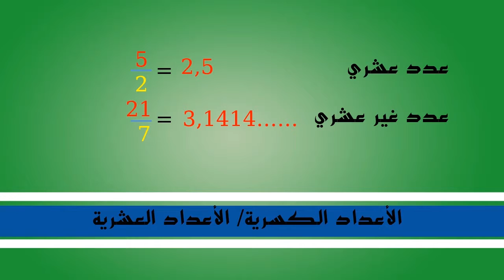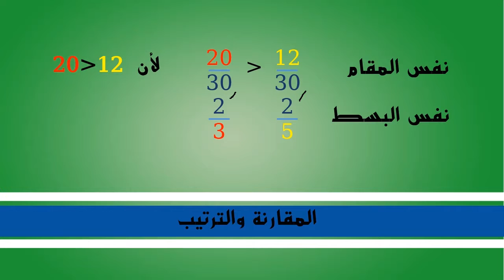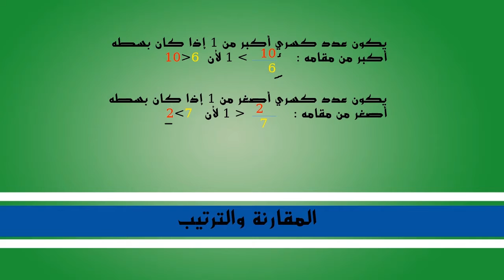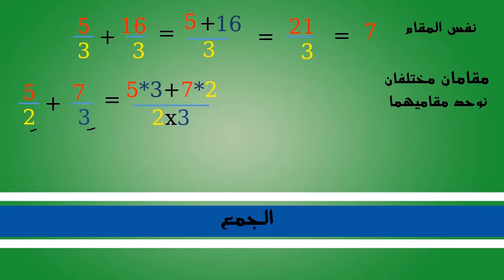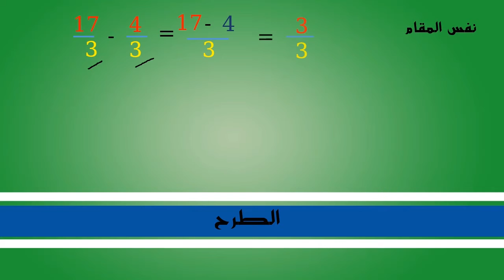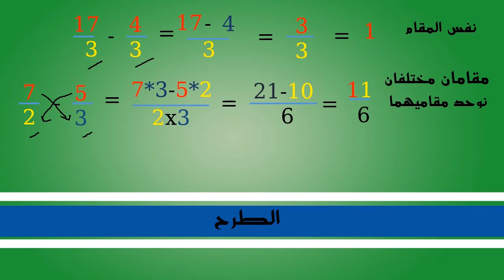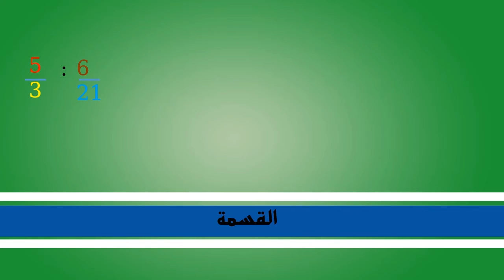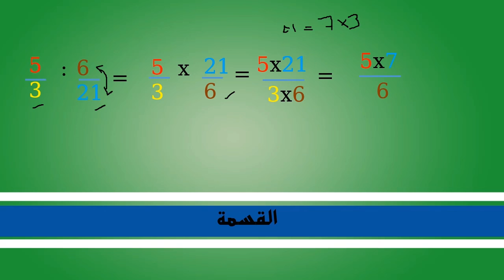الدرس الثاني عشر 12: الأعداد الكسرية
دروس في الرياضيات للتعليم الأولي.